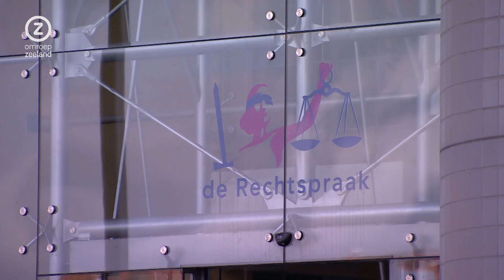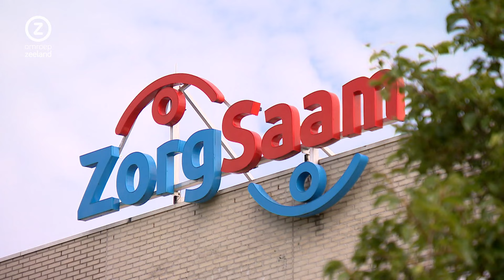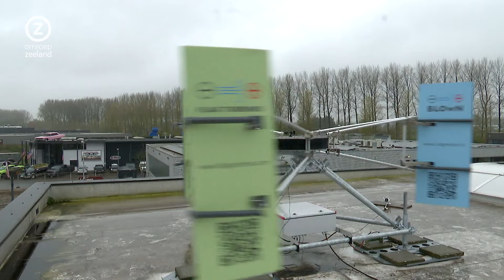Zeeland Nu, woensdag 6 november 2024